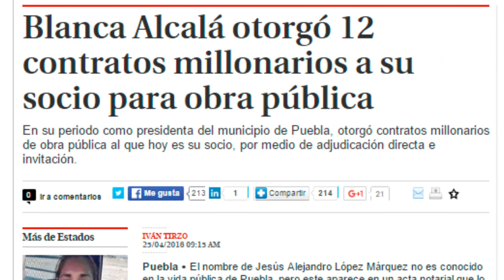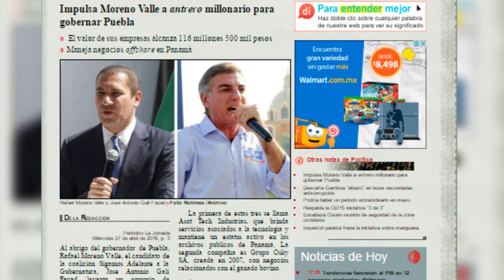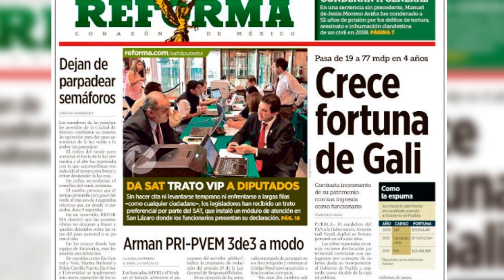Estalló la guerra entre Blanca y Tony -Zona Zero